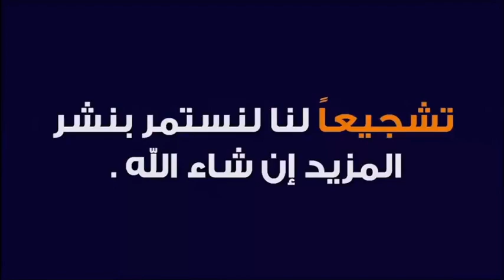إذا ضاع منك أي شيء إقرأ هذه السورة العظيمة 🕌 مع الدكتور طيب كريبان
جديد 2020 : إذا ضاع منك أي شيء إقرأ هذه السورة العظيمة 🕌 مع الدكتور طيب كريبان
 ▬▬▬▬▬▬ஜ۩☺۩ஜ▬▬▬▬▬
 ▬▬▬▬▬▬ஜ۩☺۩ஜ▬▬▬▬▬
⛔ أحبابي الكرام ، إذا أعجبكم الفيديو رجاءاً لا تنسوا :

 ▬▬▬▬▬▬ஜ۩☺۩ஜ▬▬▬▬▬
مواضيع سابقة

🕌 عَنْ أَبِي هُرَيْرَةَ، عَنِ النَّبِيِّ صَلَّى اللهُ عَلَيْهِ وَسَلَّمَ قَالَ:
 ▬▬▬▬▬▬ஜ۩☺۩ஜ▬▬▬▬▬
⚠️ توضيح مهم ❗

 ▬▬▬▬▬▬ஜ۩☺۩ஜ▬▬▬▬▬
# هاشتاغ الموضوع #